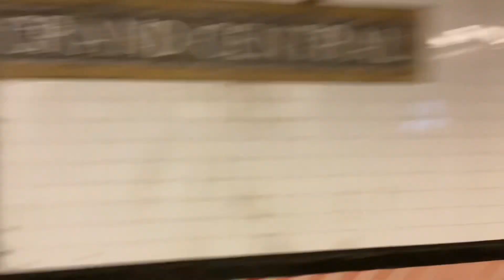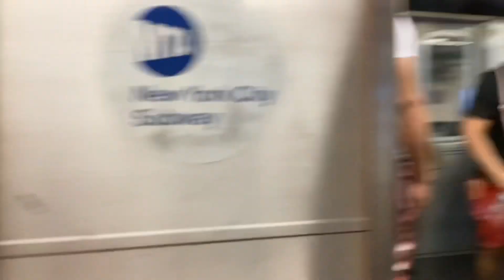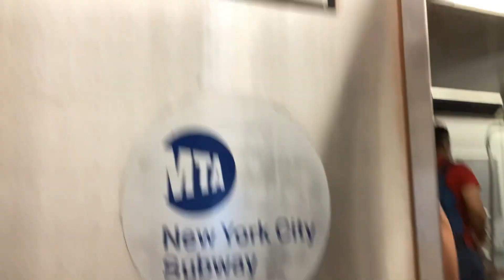IRT Lexington Avenue (4) (5) Exp & (6) Lcl Train Action at Grand Central 42nd Street (R142/A, R62/A)